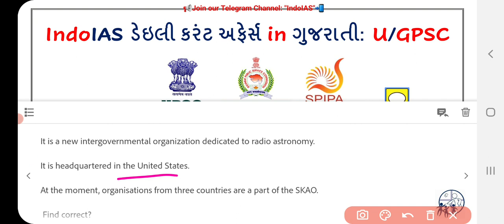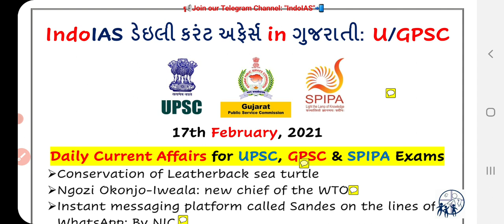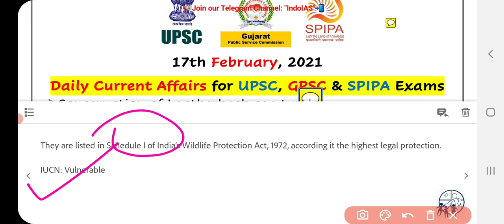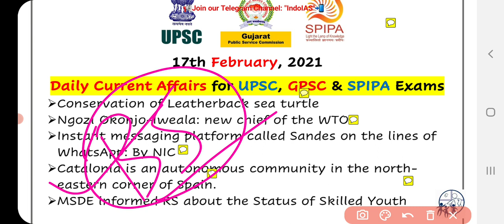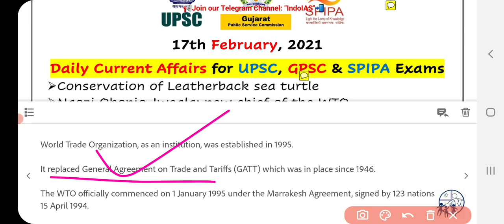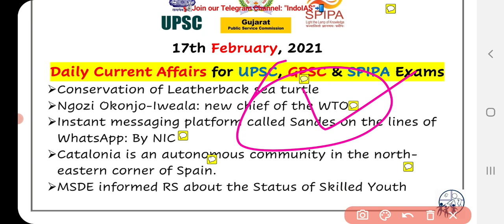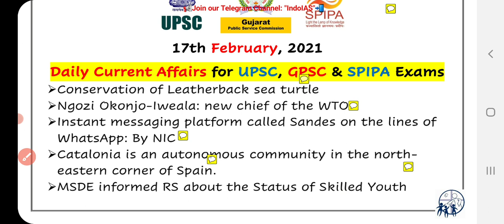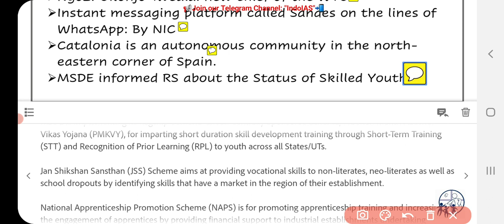Leatherback sea turtle || WTO || Sandesh App || Catalonia || PMKVY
👉 Today's Topics:

➢ Conservation of Leatherback sea turtle
➢ Catalonia is an autonomous community in the north-eastern corner of Spain.
➢ MSDE informed RS about the Status of Skilled Youth

◆GPSC Mamalatdar,
◆GPSC Nayab Mamlatdar,
◆GPSC DySO,
◆GPSC STI,

◆daily current current affairs in Gujarati for GPSC UPSC IAS DC DySO STI PI AO by IndoIAS in Gujarati